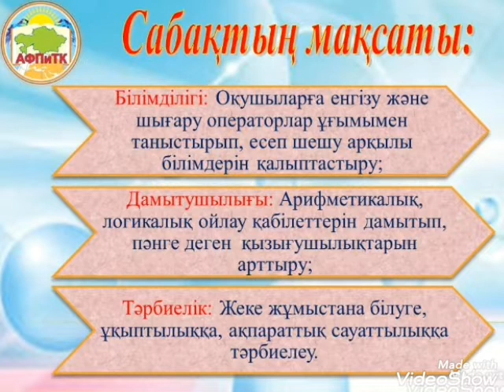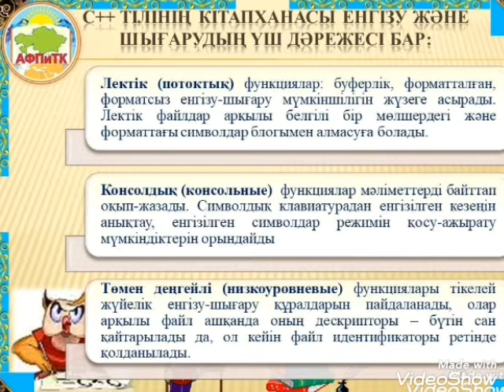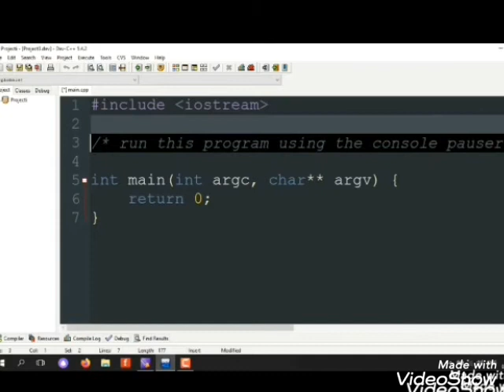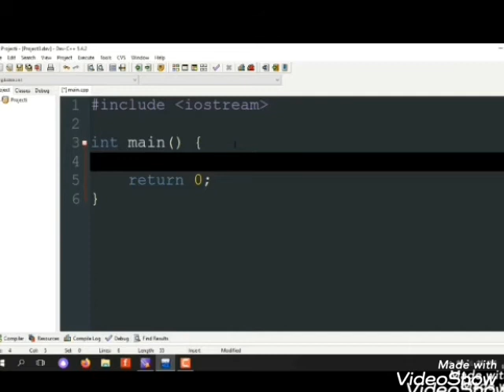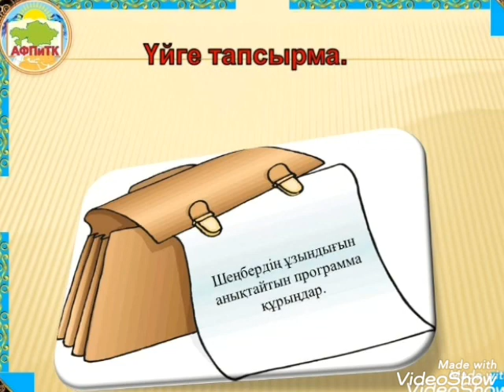Видео дәріс: С++ тіліндегі мәліметтерді енгізу және шығару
1304000 - Есептеу техникасы және программалық қамтамасыздандыру мамандығының білім алушыларына “Объектілі бағытты бағдарламалау негіздері” пәні бойынша “С++ тіліндегі мәліметтерді енгізу және шығару” атты видео сабақ. Пән оқытушысы: Устенов Саламат Жоланович.